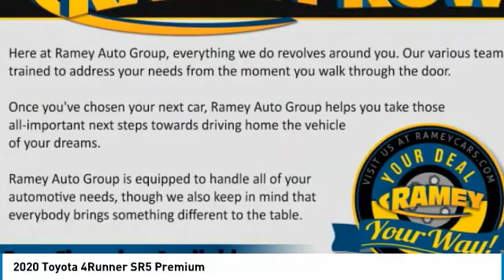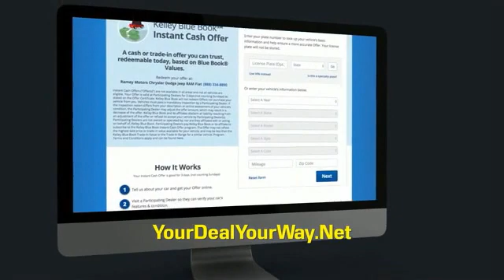2020 Toyota 4Runner Princeton WV T-20881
2020 Toyota 4Runner SR5 Premium

Ramey Motors
127 Frazier Dr

Factory MSRP: $44,588 Magnetic Gray 2020 Toyota 4Runner SR5 Premium 4WD 5-Speed Automatic with Overdrive 4.0L V6 SMPI DOHC Liifetime State inspections for West Virginia and Virginia residents!.   Your Deal. Your Way! Price includes: $500 - TMS Customer Cash - CAT. Exp. 03/31/2020